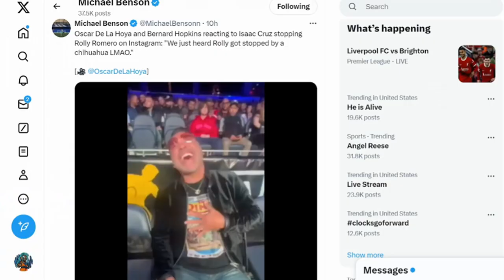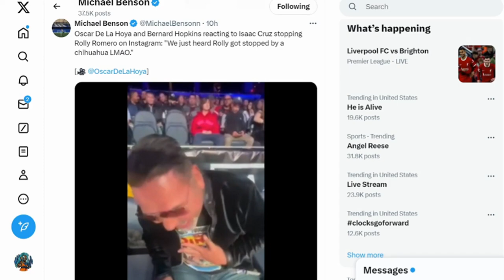TIM TSZYU BLEEDS OUT, PITBULL STOPS ROLLY Tszyu vs Fundora Reaction | 3MRR Ep.13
Pitbull Cruz KOs Rolly Romero, Tim Tszyu vs Sebastian Fundora was a BLOOD BATH! Errol Spence hops in the ring, Spence vs Fundora next!  Doc discusses